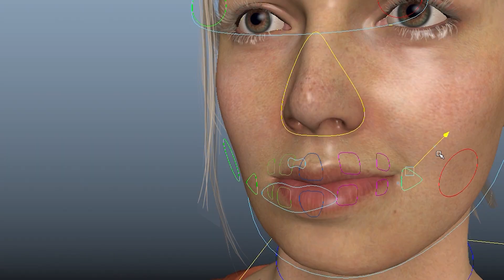BA (Hons) Computer Animation | Showreel 2023 | Cardiff Campus, University of South Wales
Student work from the BA (Hons) Computer Animation degree, one of the courses that make up the Film & TV School Wales, at the University of South Wales.

The Computer Animation degree is designed with industry professionals to ensure you have the up-to-date skills and specialist training required by the film, TV, commercials, VFX and games industries.
You’ll begin with an introduction to 3D computer animation and 3D digital art principles, then progress to advanced computer-based animation, 3D digital art and compositing. During years two and three you’ll have the opportunity to specialise in areas such as character animation, animated short film-making and much more.